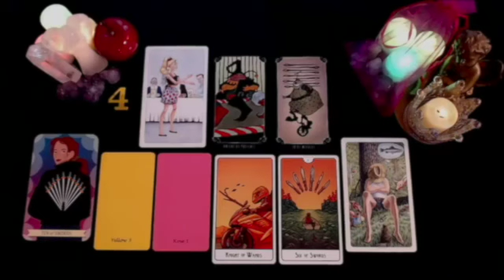TAURUS ❤️THIS IS NOT A NORMAL CONNECTION 😤 & YOU BOTH NOW KNOW THIS👀 SO THIS IS NEXT…☝🏽NOVEMBER 2024